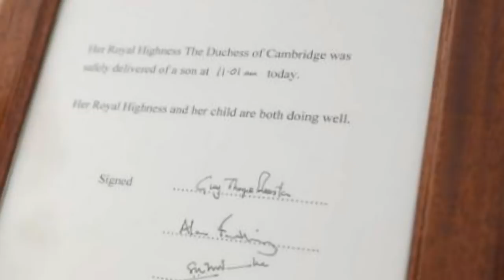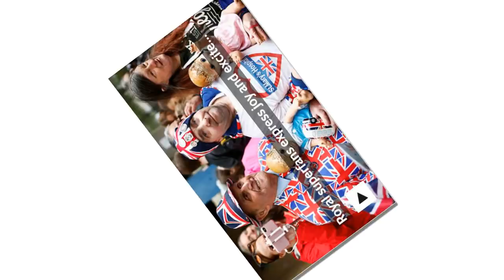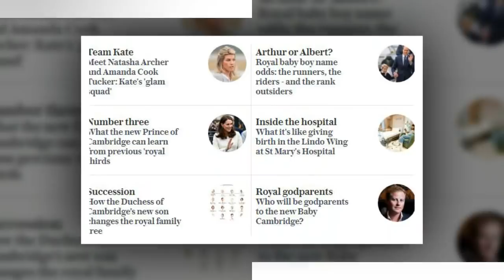The Queen mannequin outside hospital where Kate Middleton has just given birth to her third child